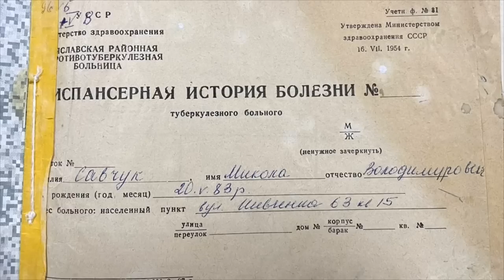Якщо лише доторкнуся... | єпископ Микола Савчук | 26.02.2023